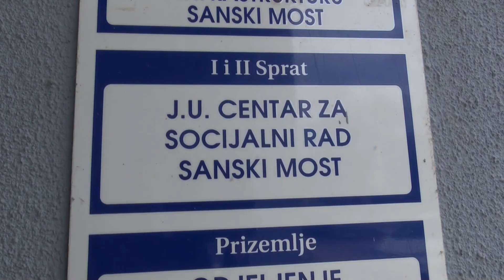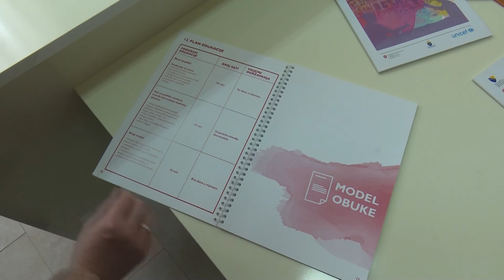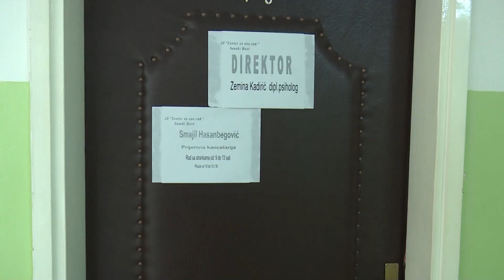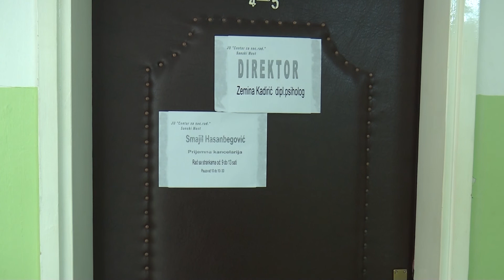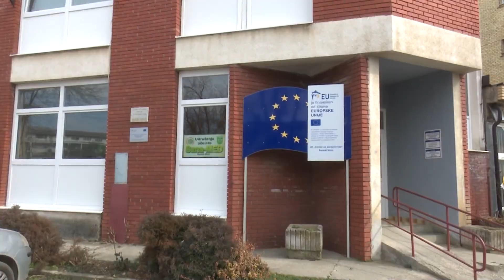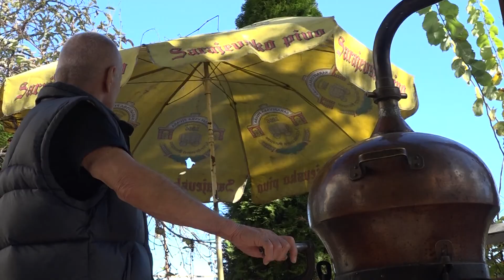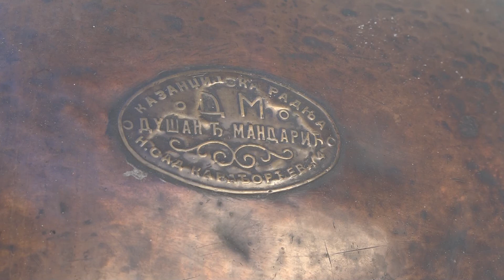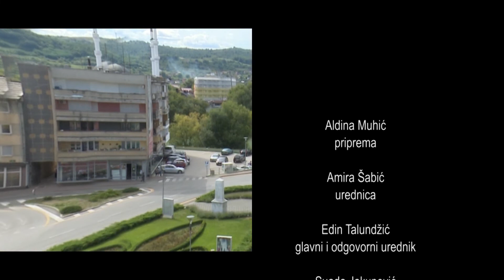Sunčana strana obale 27.2.2020.